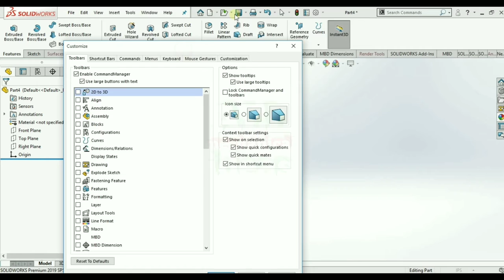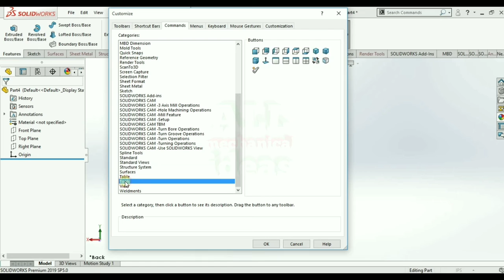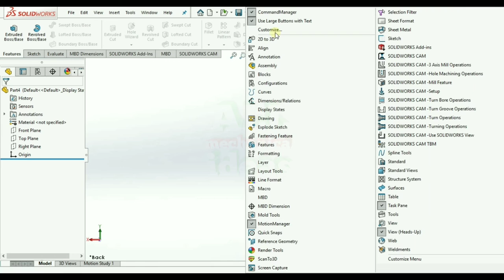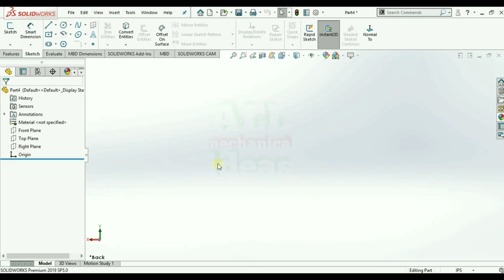SolidWorks In Commands And Toolbar Setting | SolidWorks Settings | SOLIDWORKS How to Customize tools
Hello friends my name is Ankur
Main aapko is video mein solidworks 3D CAD computer application project 3D animation ke bare mein Sab Kuchh Puri Jankari ke sath Hindi tutorial Samjhane wala hun Part tutorial assembly tutorial application ki puri jankari Hindi language mein bataunga

SolidWorks Tutorial in Hindi. SolidWorks Tutorial for Beginners in Hindi. सॉलिडवर्क्स ट्यूटोरियल इन हिंदी. इस ट्यूटोरियल में हम सीखेंगे कि सॉलिडवर्क्स में पाठ डिजाइन असेंबली  2D ड्रॉइंग कैसे बनाया जाता है.

solidworks tutorial in Hindi for beginners

(Queries Solved)

👉 solidworks tutorial
👉 solid work surface
👉 solidwork pipe
👉 solidworks simulation
👉 solid work drawing
👉 solidworks animation
👉 solidworks 2020 tutorial for beginners
👉 solidworks cam
👉 solidworks 2020
👉 solidworks sheet metal tutorial
👉 solidworks assembly
👉 solidworks assembly tutorial
👉 solidworks vs onshape
👉 solidworks motion
👉 solidworks 2020
👉 solidworks cam
👉 solidwork command
👉 solidworks tools explained
👉 solidworks tools
👉 solidworks tools menu
👉 solidworks tools list
👉 solidworks part model
👉 solidworks part modeling tutorial
👉 solidworks part modeling
👉 solidworks part modelling exercises
👉 solidworks sheet metal bumper
👉 solidworks sheet metal 45 degree bend
👉 solidworks sheet metal insert bends
👉 solidworks rendering
👉 solidworks rendering tutorial
👉 solidworks rendering animation
👉 solidworks rendering settings
👉 solidworks rendering with photoview 360
👉 solidworks rendering lighting
👉 solidworks rendering background
👉 solidworks surface design
👉 solidworks surface design tutorial
👉 solidworks simulation
👉 solidworks simulation welded assembly
👉 solidworks simulation course
👉 solidworks simulation dynamic analysis
👉 solidworks simulation motion
👉 solidworks motion study
👉 solidworks motion study motor
👉 solidworks motion study tutorial
👉 solidworks motion study tutorial for beginners
👉 solidworks motion study tutorial in hindi
👉 solidworks assembly
👉 solidworks assembly mates tutorial
👉 solidworks assembly tutorial for beginners
👉 solidworks assembly video
👉 solidworks assembly for beginners
👉 solidworks 3d sketch
👉 solidworks 3d modeling
👉 solidworks 3d print
👉 solidworks 3d pdf
👉 solidworks 3d sketch pipe
👉 solidworks 3d parts
👉 solidworks 2d to 3d
👉 solidworks 2d drawing tutorial
👉 solidworks 2d drawing
👉 solidworks 2d drawing dimensions
👉 solidworks 2d drawings for practice
👉 solidworks 2d sketch tutorial
👉 solidworks 2d to 3d conversion
👉 solidworks 2d sketch
👉 solidworks 2d to 3d sketch
👉 solidworks 2d drawing section view
👉 solidworks exercise Hindi
👉 solidwork exercise
👉 solid work
👉 solidwork

I love world best machine

Thanks for visit friends.